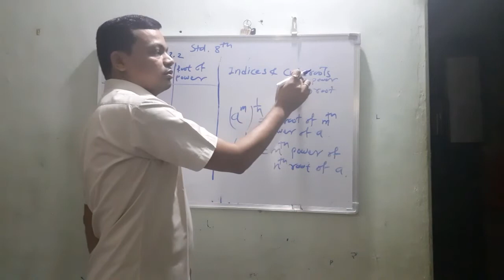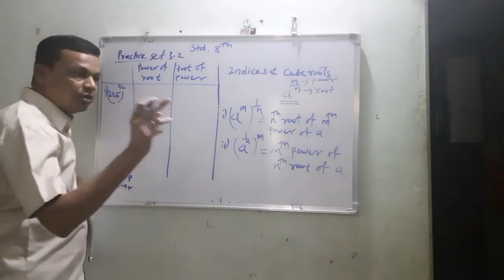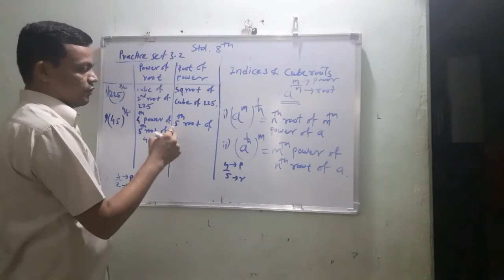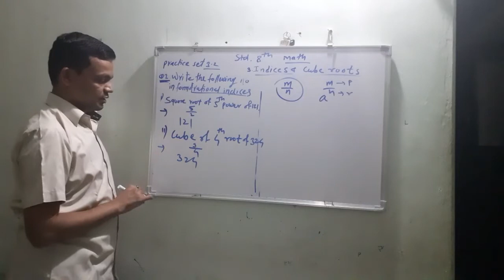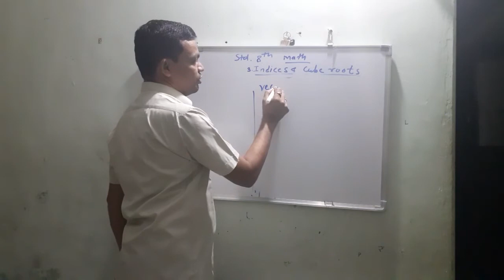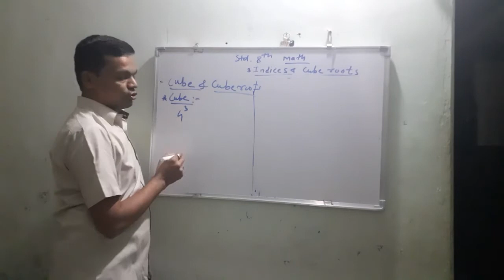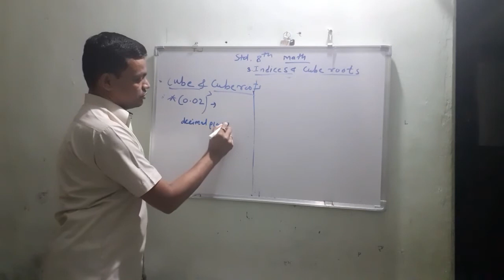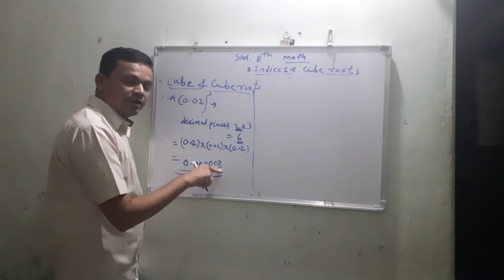Std 8th math unit3 video 4 th